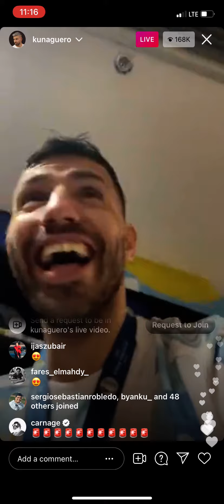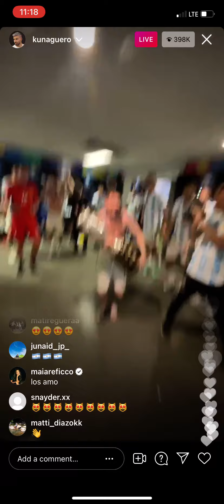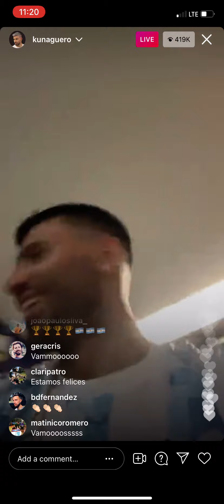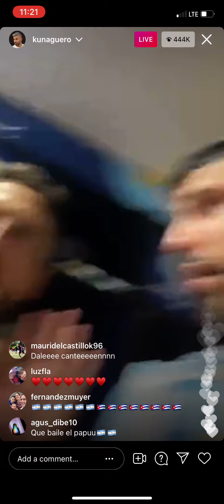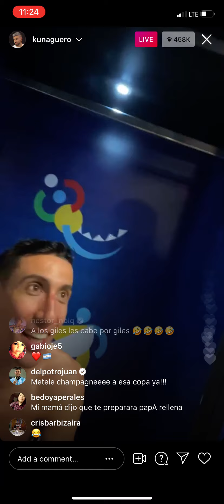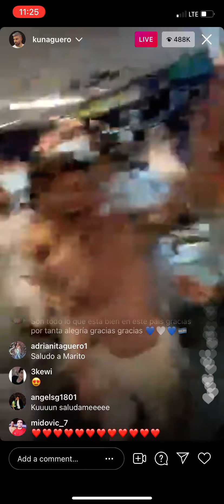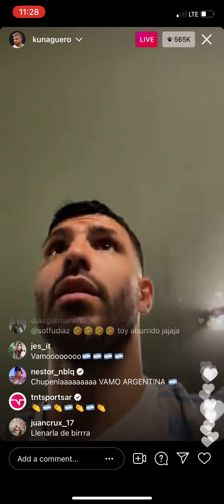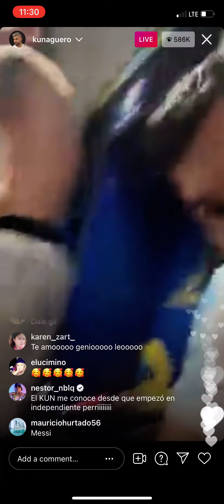Argentina campeón 2021 - Kun aguero instagram live